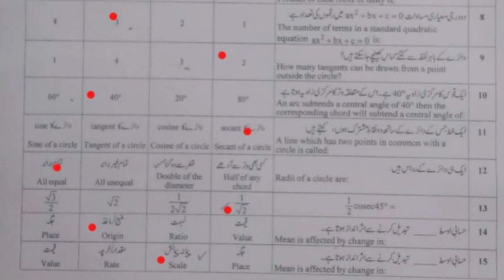Faisalabad board Math objective First time class ten || Morning Shift Math Paper tenth class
Faisalabad board Math solved objective First time class ten || Morning Shift Math Paper tenth class
bise
swl
lhr
mtn
rwp
ryk
bwp